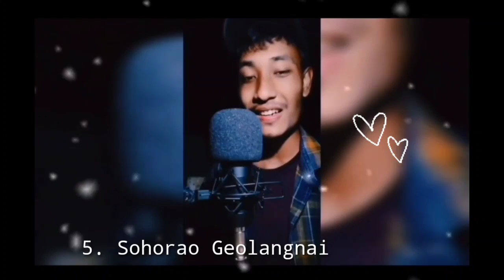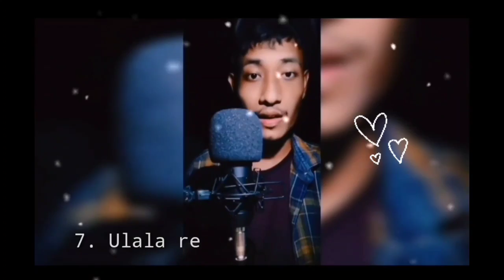BODO+ASSAMESE+NEPALI+HINDI Songs Mashup || FUTURE || Mukesh Mochahary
As I am beginner this not good enough but i tried my best to m ake it parfect...